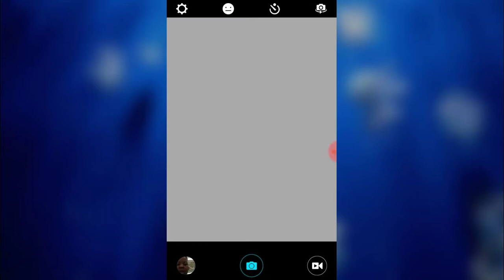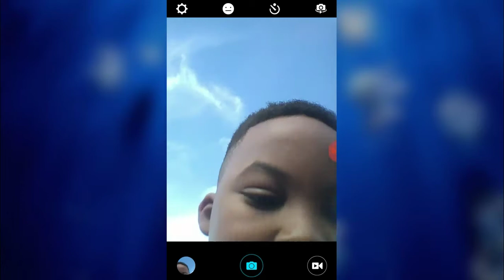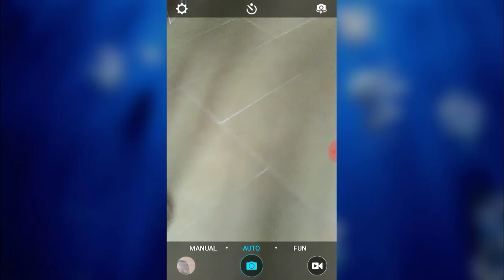I went to Cmx theater (no movie watching only the inside)